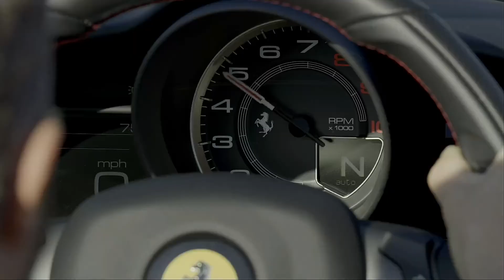[Station OS] 4K Video Playing in Kodi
Enjoy 4K video playing via Kodi in local disk, external hard disk or network disk on Station PC easily.